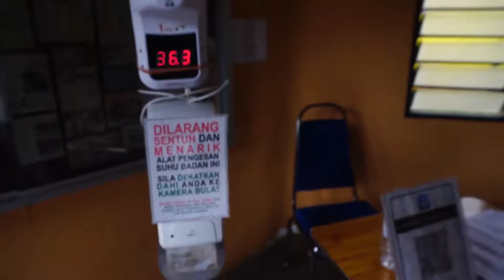VLOG 005 I PI MAIN ULAQ !!! I TAMAN ULAR PERLIS (PART 2)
VLOG NI DIRAKAM PADA BULAN 12 TAHUN 2020.